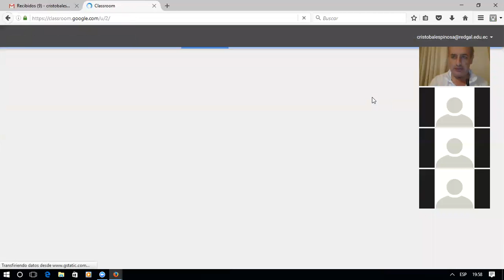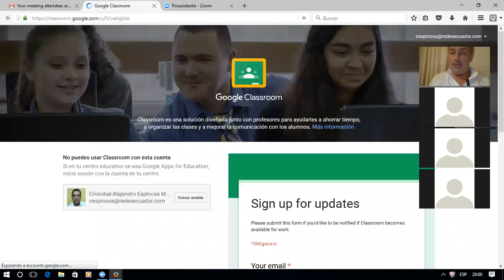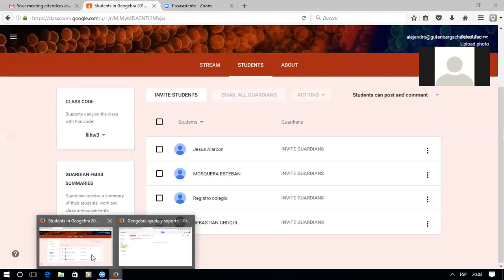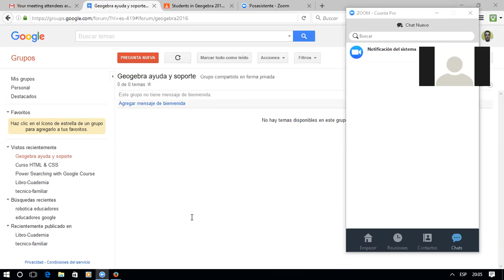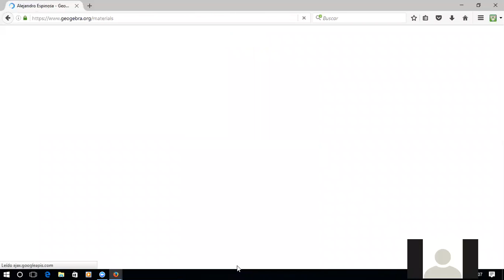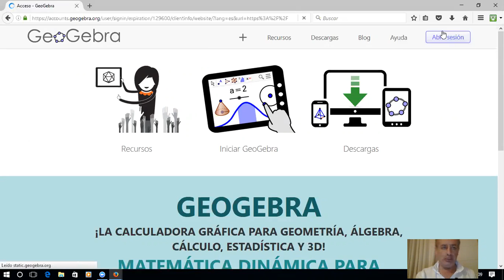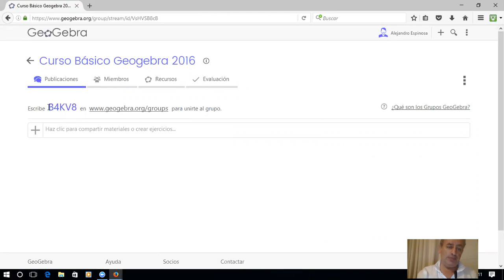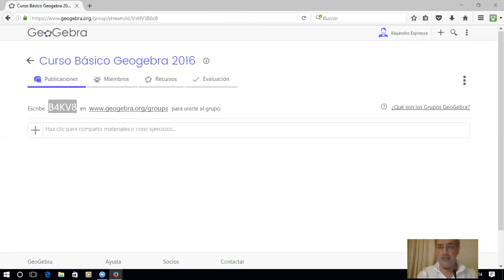Curso Básico Geogebra 2016 - Revisión de acceso a classroom para el curso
Revisión de acceso a classroom y grupos de ayuda